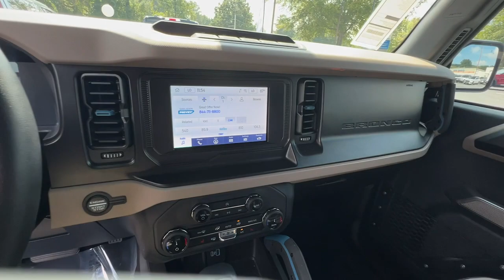2022 Ford Bronco Woodstock, Canton, Holly Springs, Kennesaw, GA CPA78488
Race Red Used 2022 Ford Bronco Wildtrak available in Woodstock, Georgia at Krause Family Ford. Servicing the Canton, Holly Springs, Kennesaw, GA area.

Odometer is 4985 miles below market average! Certified. Clean CARFAX. Priced below KBB Fair Purchase Price!brRace Red 2022 Ford Bronco Wildtrak 4D Sport Utility 4WD 10-Speed Automatic 2.7L EcoBoost V6brbrEQUIPMENT GROUP 352A - WILDTRAK 4.7 Final Drive Ratio 4-Wheel Disc Brakes 6 Speakers ABS brakes AM/FM radio: SiriusXM with 360L Auto High-Beam Headlamps Auto High-beam Headlights Auxiliary Switches Brake Assist Cloth Bucket Seats Compass Driver vanity mirror Electronic Stability Control Equipment Group 352A Mid Package Exterior Parking Camera Rear Ford Performance Heavy-Duty Modular Front Bumper Front Bucket Seats Front Center Armrest Front Dual Zone Electronic A/C Front Row Top Panels Storage Bag Front Steel Bash Plates Fully automatic headlights Hard Top Sound Deadening Headliner Heated Power Door Mirrors High Clearance Fender Flares High Clearance Suspension Illuminated entry Low Tire Pressure Warning Outside temperature display Overhead console Passenger door bin Position-Sensitive Bilstein Shock Absorbers Power door mirrors Power steering Power Windows Rear-View Camera Remote Keyless Entry Sasquatch Package Security system Speed control Split folding rear seat Steering Wheel Mounted Audio Controls SYNC 4 Tachometer Telescoping steering wheel Tilt Steering Wheel Traction control Trip computer Variably intermittent wipers Wheels: 17 Black High Gloss-Painted Aluminum Wildtrak Bodyside Graphic.brbrKrause Care: Paint & Fabric Protection Sanitizer + Antimicrobial Rain Repellent Door Edge & Cup Headlight Protection Anti-Theft Vin Etching A/C System Refresh Nitrogen Tire Service Stolen Vehicle Assistance Roadside Assistance Collision Loyalty Credit Digital Fraud Protection.brbrFord Gold Certified Details:brbr  * and 22000 FordPass Rewards Points to use toward first two maintenance visitsbr  * Powertrain Limited Warranty: 84 Month/100000 Mile (whichever comes first) from original in-service datebr  * Roadside Assistancebr  * Transferable Warrantybr  * Vehicle Historybr  * 172 Point Inspectionbr  * Limited Warranty: 12 Month/12000 Mile (whichever comes first) after new car warranty expires or from certified purchase datebr  * Warranty Deductible: $100brbrbrAwards:br  * NACTOY 2022 North American Utility of the Yearbrbr*Please contact dealer for full details. All prices do not include taxes estimated tax fees dealer documentary fee certification costs reconditioning costs and any installed equipment. *Limited warranties see dealer for details* A short visit to Krause Family Ford located at 195 Woodstock Parkway Woodstock GA 30188 can get you a hassle free deal on this trustworthy vehicle today!